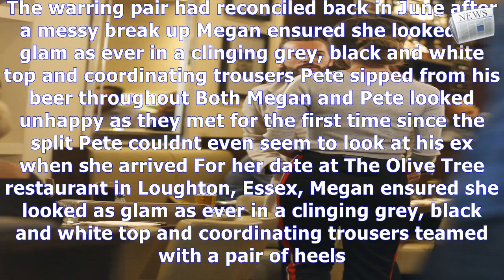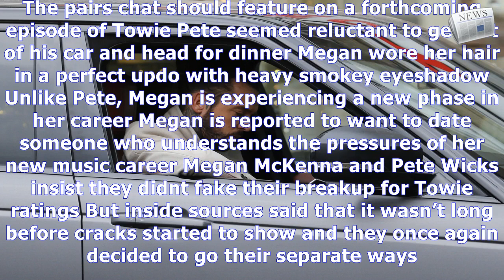Heartbroken towie stars megan mckenna and pete wicks have emotional showdown to discuss their split